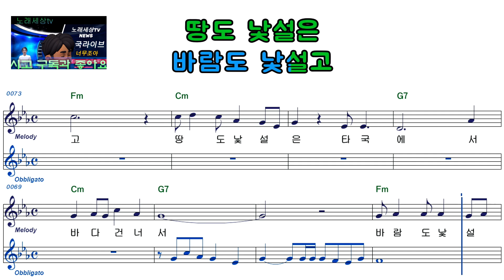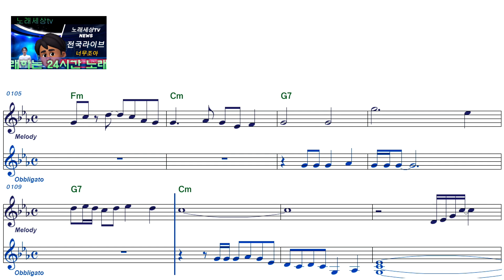윤정ㅡ산 넘고 바다 건너ㅡ남자키ㅡELF919ㅡ38087